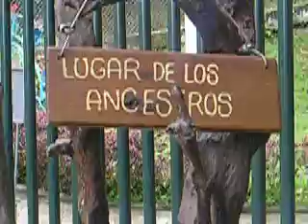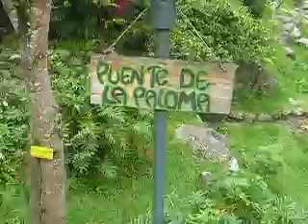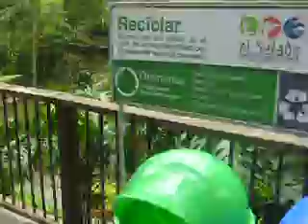Baptismo Parque Salado, Envigado, Colombia Septiembre 17 1917 #7